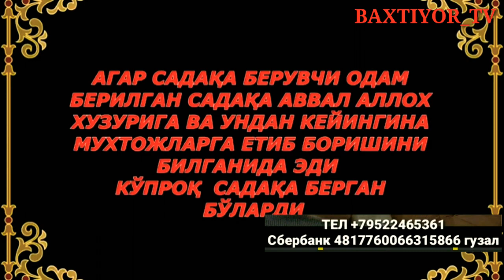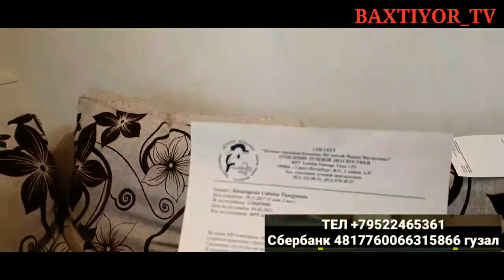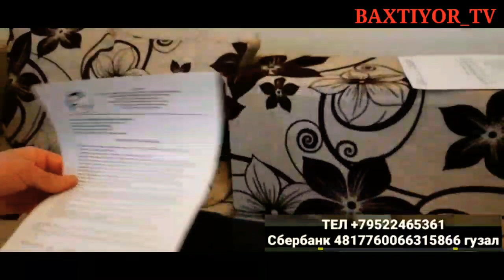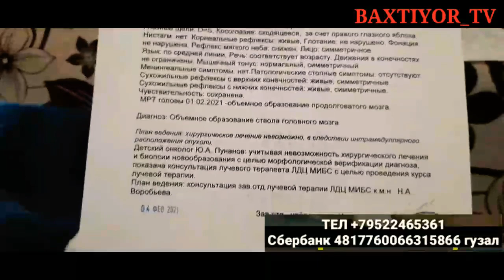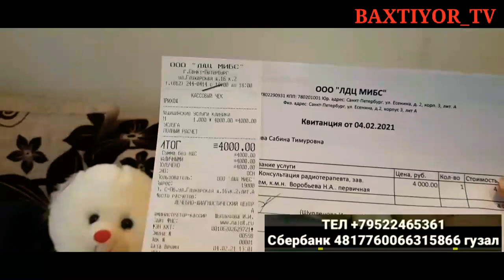ILTIMOS YORDAM BERING AZIZ YURTDOSHLARIM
ILTIMOS YORDAM BERING AZIZ YURTDOSHLARIM BAXTIYOR_TV REKLAMA UCHUN TEL( SHOVOT UZBEKISTON XORAZM GURLAN BAXTIYOR_TV MUROJAAT VA REKLAMA UCHUN TEL( BAXTIYOR_TV YOUTUBE KANALIGA OBUNA BOLING AZIZ DOSTLAR LIKE BOSIB VIDEO TARQALSIN AZIZ YURTDOSHLAR SHOVOT UZBEKISTON XORAZM GURLAN BAXTIYOR_TV MUROJAAT VA REKLAMA UCHUN TEL( SHOVOT UZBEKISTON XORAZM GURLAN BAXTIYOR_TV MUROJAAT VA REKLAMA UCHUN TEL